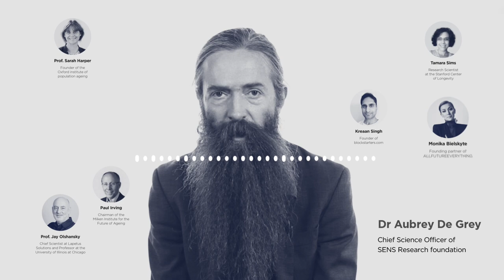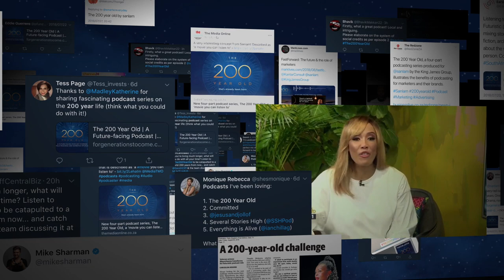Sanlam | 200 Year Old Podcast | Case Study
This is the case study for the 200 Year Old podcast for Sanlam.

The year is 2218. Ageing has been cured. Society is not what it used to be. Money as we know it, no longer exists. Lesedi Ndaba is about to become the first person to celebrate their 200th birthday.

With the voices of Thapelo Mokoena from Mandela: Long Walk to Freedom and Nambitha Mpumlwana of Generations, this future-facing podcast will transport you to 2218 to discover what the world is like 200 years from now. Everything you hear is based on current science and expert predictions from leading experts from across the globe.